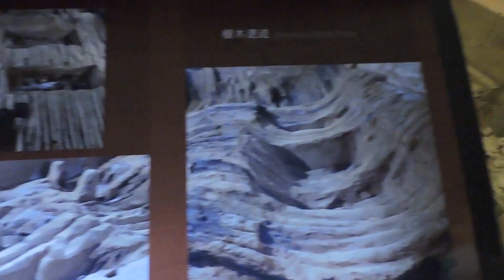Terracotta Army, Xi'an, China